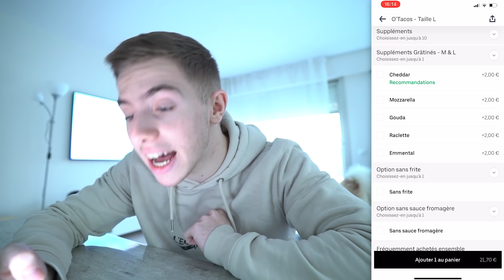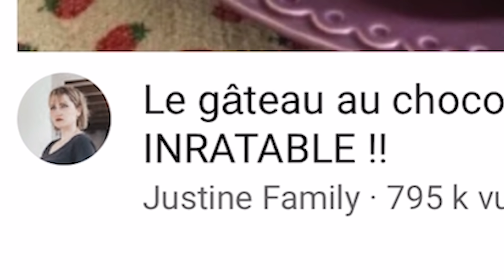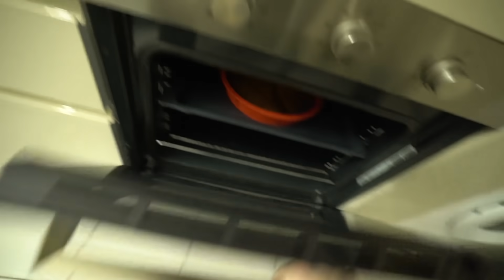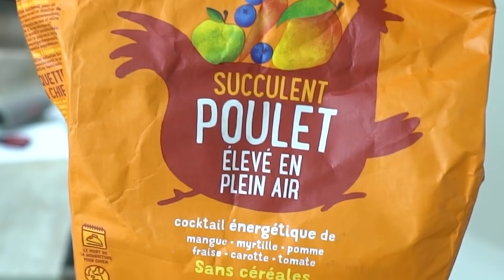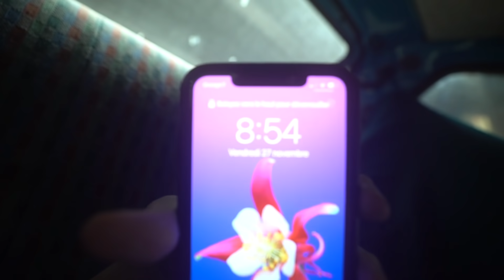JE RÉALISE VOS PIRES DÉFIS ! #2 (pire journée de ma vie mdrrr)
Salut ! Aujourd'hui nouvelle vidéo ! Dans cette vidéo je vais réaliser vos pires défis ! On était en confinement et je m'ennuyais du coup pour m'occuper je me suis dis que j'allais réaliser les défis que vous m'avez proposer sur Instagram, c'est un peu un Instagram contrôle ma vie mais avec des défis, et franchement j'ai passé une sacré journée, pire journée de ma vie